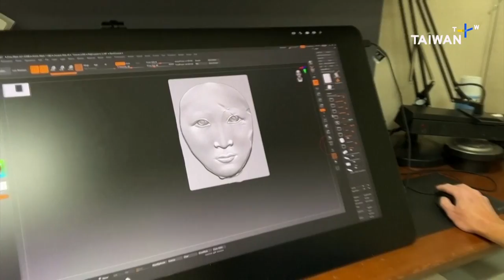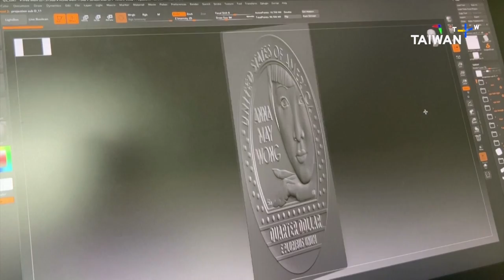Taiwan-Ukraine Friendship Reception, News at 14:00, October 27, 2022 | TaiwanPlus News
📹Anchor: Yvonne Yang

In today's show:
- Taiwan pledges US$56M more in aid for Ukraine
- Mud volcano destroys crops in Pingtung
- Japan, U.S., and South Korea warn against North Korea nuclear tests
- Putin observes 1st nuclear drill since Ukraine invasion
- Anna May Wong coins now in circulation in U.S.
- Merck opens new Kaohsiung semiconductor materials factory
- Xiaoliuqiu planning conservation surcharge on tourists
- Tuan Tuan in palliative care as condition worsens